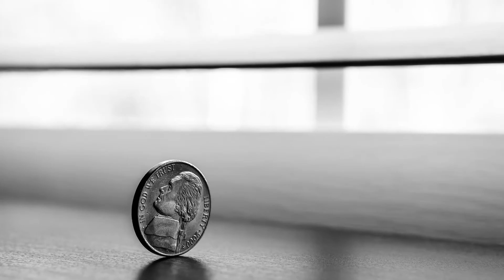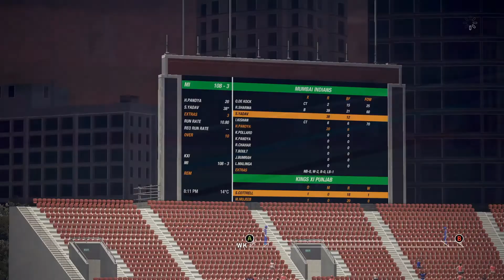MUMBAI INDIANS VS KINGS II PUNJAB | fUnNy GaMEpLaY | Cricket 19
I just love playing games